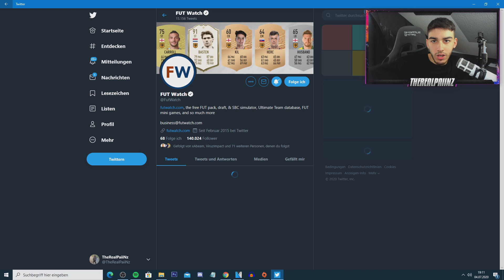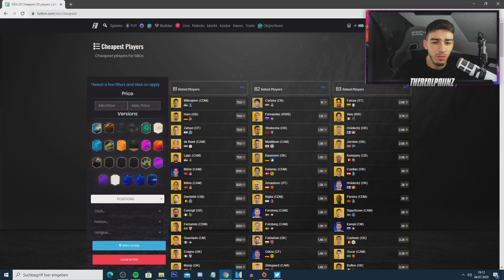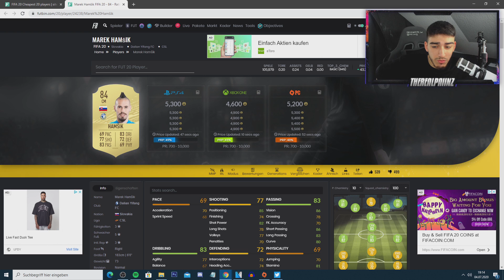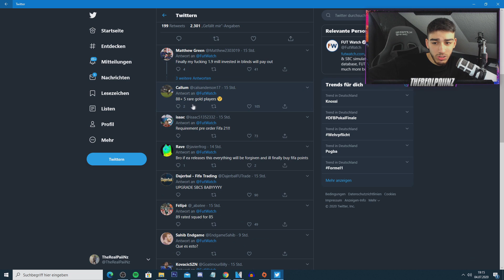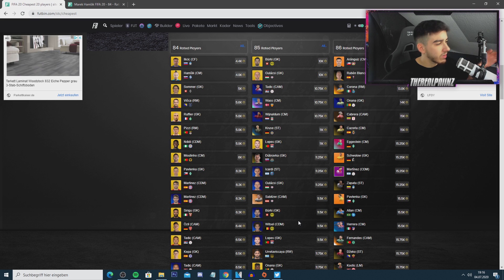FIFA 20: UFF MEGA UPGRADE SBC LEAK!!😍 5x 88 in 1 PACK SBC KOMMT🧐 + MEIN 125K FREE PACK GÖNNT?!🔥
▶Wie ihr mich erreichen könnt:

►Ps4 : TheRealPaiinzYT
►Skype: TheRealPaiiNzV2